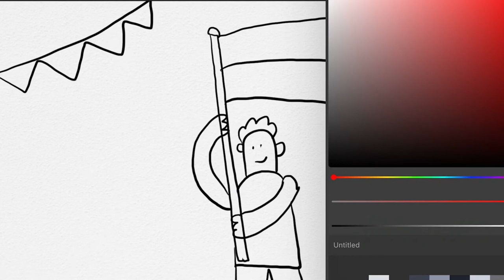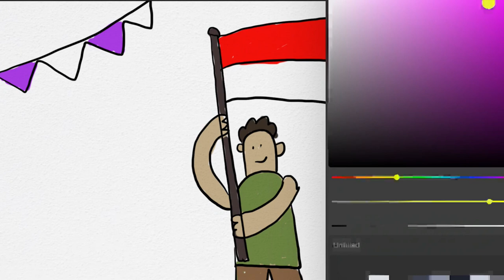Menggambar Pengibar Bendera Merah Putih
Hey kali ini kita belajar Menggambar & Mewarnai Pengibar Bendera Merah Putihbersama anak-anak TK A & TK B. Ayo ajak anak-anak yang lain untuk bergabung untuk belajar menggambar & mewarnai.